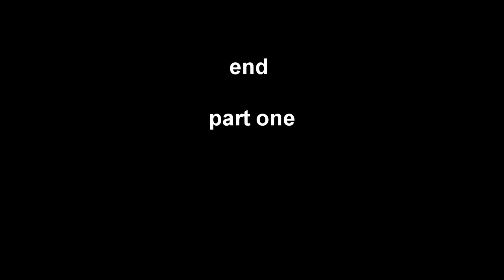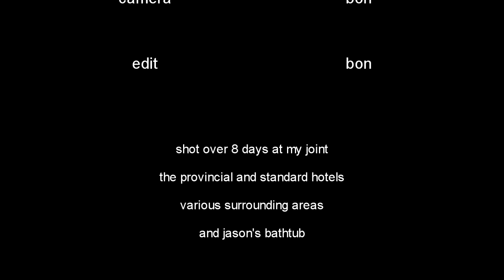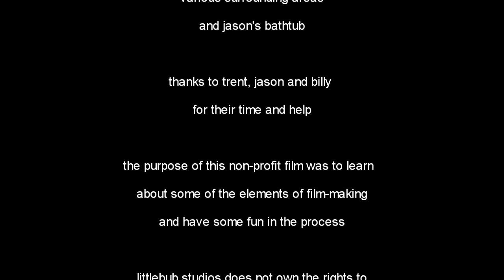the package -- Canon 5D short film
Off the cuff, first attempt at making a film. Opportunity to learn about some of the elements of film-making and a good  excuse to try out the Canon 5D mkII and Sony Vegas pro10 editing suite, but mainly to have some fun.